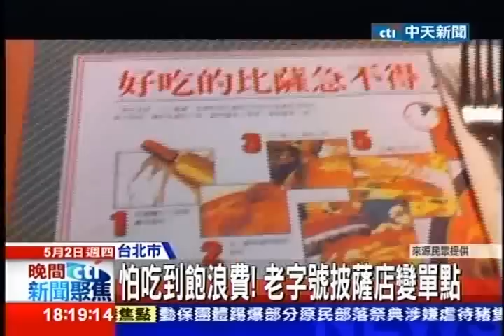中天新聞》怕吃到飽浪費！老字號披薩店變單點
中天新聞》想吃披薩吃到飽，現在選擇越來越少，不只連鎖披薩店家數減少，國父紀念館附近已經20幾年老字號的披薩屋，現在去吃只能單點，讓不少老顧客吃得不過癮，對此業者表示，因為太多民眾吃不完，食物白白浪費，才讓業者不惜生意縮水都要取消原本非假日吃到飽。